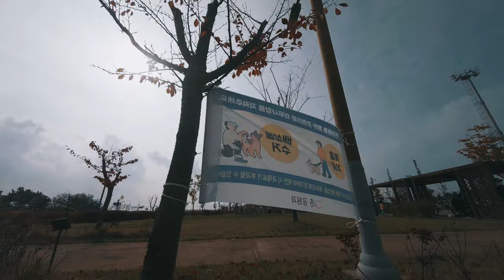Test Gopro6 M1Pro 4K 30P MP4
맥북프로 M1 Pro 16인치 구입후 파이널컷 테스트 해봤습니다~
인코딩 시간이 이전에 사용하던 맥북에 비해서 1/3로 줄었고, 편집시에도 아주 쾌적합니다~ ㅎㅎ